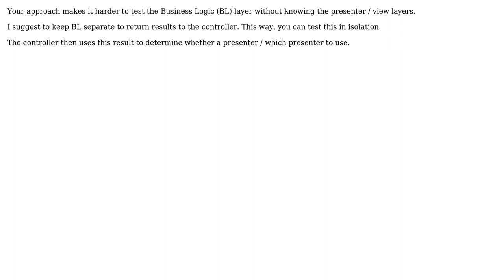Software Engineering: Thoughts on this approach for Controller and Presenter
With thanks & praise to God, and with thanks to the many people who have made this project possible! You are responsible for your own actions.